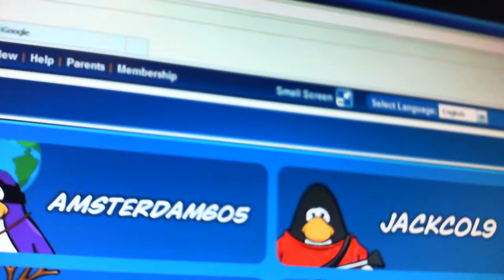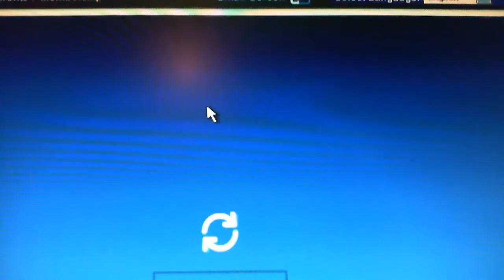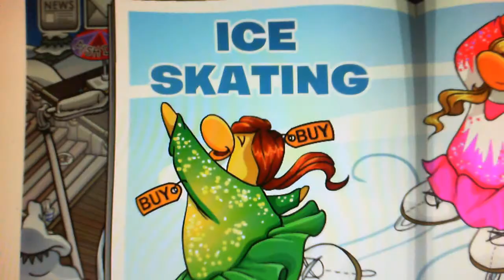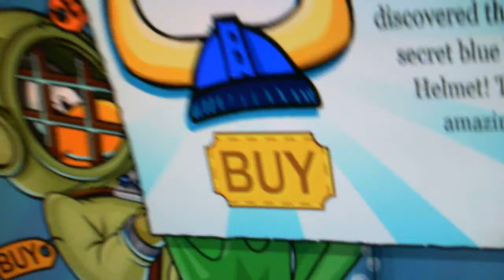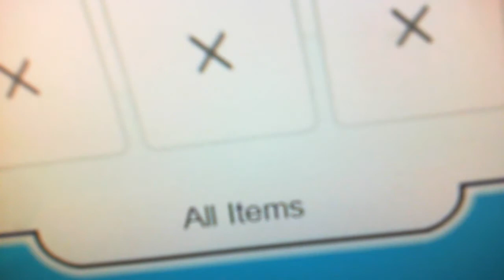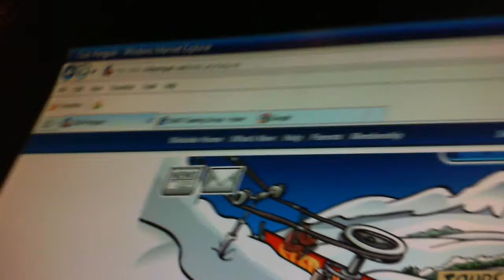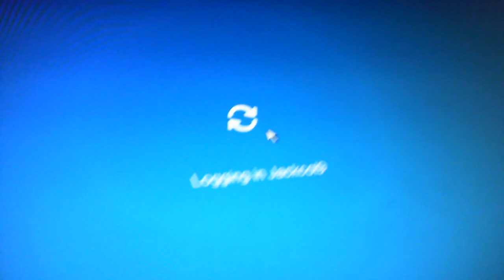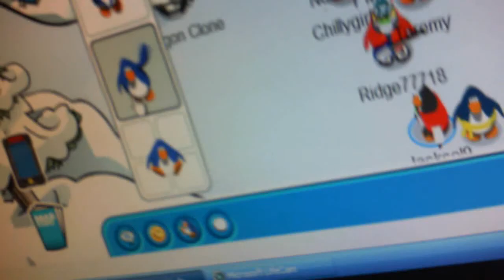Club Penguin Password Box and Cheats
Hey sorry about the sound at the end here is a free penguin user rockhoper848 pass jack22  there is a prize for a cool penguin  here is the rules it must be 800 days or older and must have a membership and must have 2 cool penguins on their buddy list this is a password box PS put me on your buddy list ps go to my site jackcol9clubpenguincheats.comon mor thing pengwing4 is on my buddy list